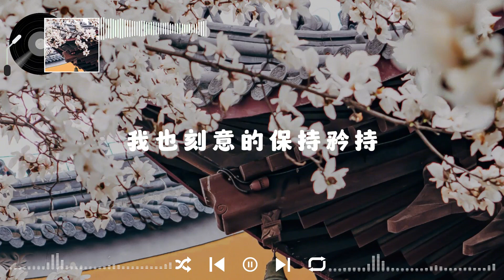【怎么失去深爱的你】 演唱：崔伟立 ( 童话里的故事也不能相遇) 【動態歌詞/Lyrics Video】♪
Lyric:
很久都没有你的消息
我也刻意的保持矜持
今夜又下起了小雨
点点滴滴敲打我的回忆

相爱是那么的不容易
朝夕相处抹不去痕迹
为什么不懂珍惜
其实我早已无能为力

怎么能失去深爱的你
怎么能有人把我代替
在这个深夜的街走在雨里
童话里的故事也不能相遇

心痛的回忆翻来覆去
丢失的根据地再也无力占据
深深怀念
我们在一起的美好回忆

深深怀念
✅ 欢迎来到 音乐天堂，这个频道是为了推广和支持新艺术家而创建的。
-欢迎光临 音乐天堂 \该频道旨在推广和支持新艺术家。
🎹 所创建的图像、音乐和视频剪辑最终归我们所有。
- 此视频纯属粉丝制作，如果您（所有者）想删除此视频，请在做任何事情之前直接与我们联系，我们将恭敬地将其删除。
🎹 这些图片、音乐和视频剪辑不属于我们。
🎹如果版权人认为该视频侵权，请联系我们，我们将彻底删除该视频。
🎹视频中的音乐和背景不能免费使用